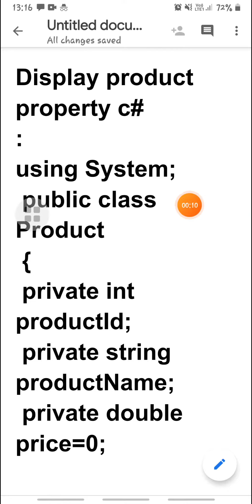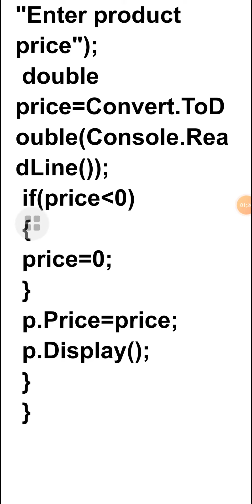Display product property